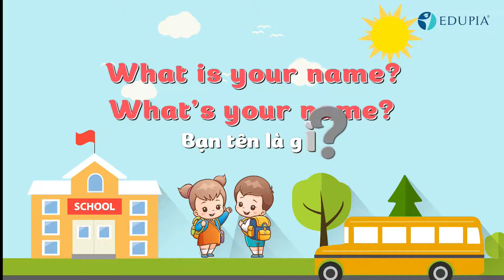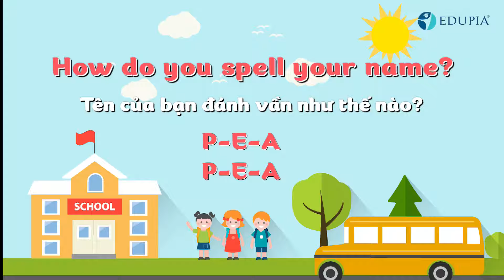Unit 2 TỪ VỰNG Chủ đề hỏi và đánh vần tên